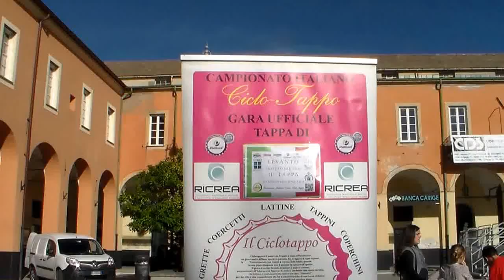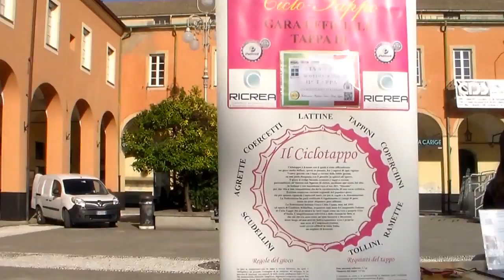La pista dell'11^ Tappa a Levanto